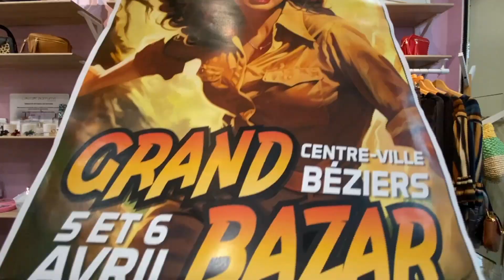Grand Bazar de Béziers (3/3)